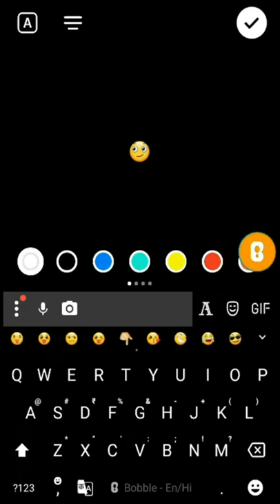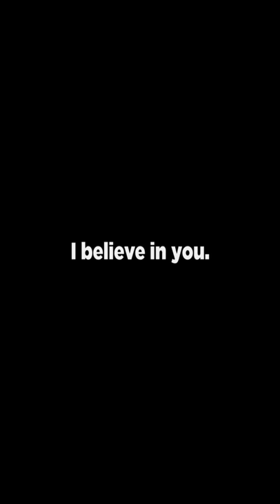I BELIEVE IN YOU.😘(cartoon sketch)VISHASK